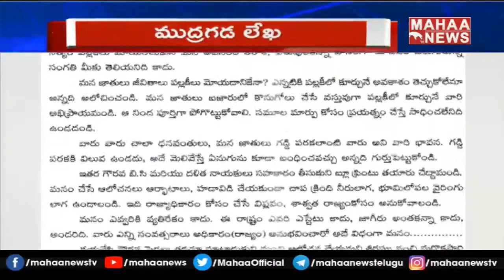బీసీ, కాపు, దళిత సోదరులకు Mudragada లేఖ : Mudragada Writes letter to BC, Kapu, Dalit Members